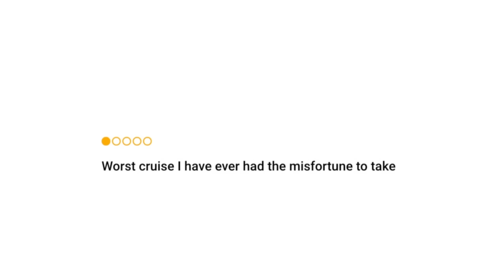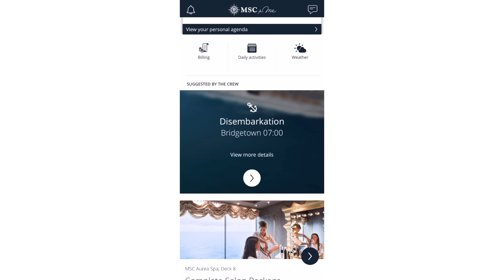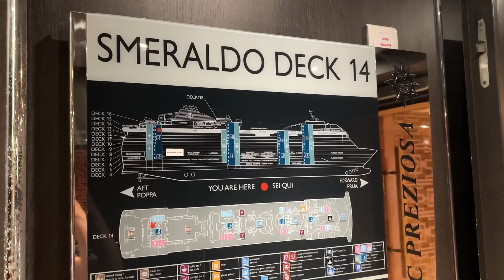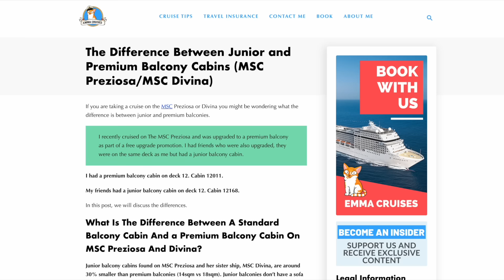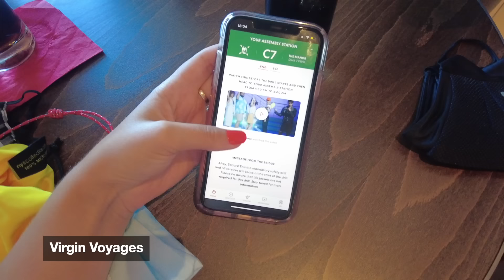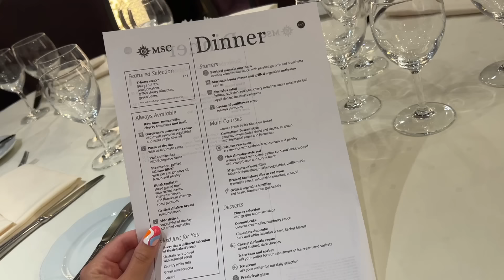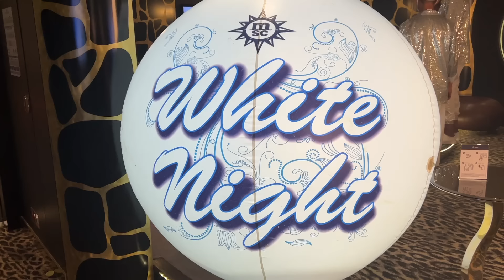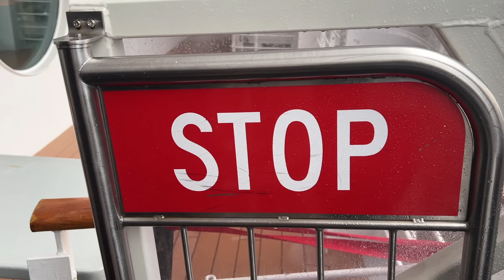I Took my Friends on a CONTROVERSIAL Cruise Line | MSC Cruises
A couple of months ago, I was set a challenge. Two of my friends said that they’d like to come on a cruise with me and even though I’ve been cruising for years, picking a first cruise for somebody else, is not easy. The pressure was on because they were trusting me, not just with their money but also with their time.

I knew that they wouldn’t like a formal cruise line or one with strict dress codes and I was pretty sure that they’d like a newer modern looking ship. Those things alone wouldn’t be too tricky, but I knew that we wanted to cruise from the UK and were looking to take this cruise on a tight budget.

When I saw a 6 night MSC cruise advertised for £320 per person, I hoped that this would be the answer.

Let’s Connect!